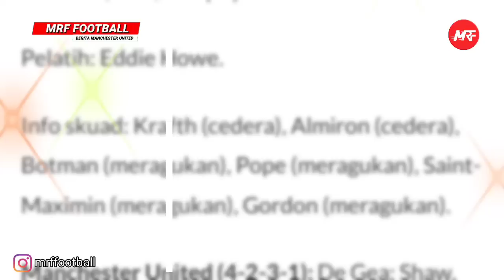WASPADA NEWCASTLE❗NEWCASTLE LAWAN MENYEBALKAN🔴REBUTAN NDICKA🔴RASHFORD MAIN🎉GARNACHO THE NEXT RONALDO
1. Prediksi Newcastle vs Manchester United 02 April 2023
2. MU Siap Tikung Liverpool Untuk Transfer Evan Ndicka
3. Cemerlang Di Jeda Internasional, Apakah Scott McTominay Bakal Dapat Kesempatan Lebih Banyak Di Manchester United?
4. Diincar MU dan Liverpool Mason Mount ingin Bertahan Di Chelsea
5. Digosipkan Bakal Ubah Posisi Scott McTominay, Erik Ten Hag: Kata Siapa Tuh?
6. Erik Ten Hag Akui Newcastle Lawan yang Menyebalkan
7. Chelsea Kalahkan MU untuk Transfer Victor Osimhen?
8. Newcastle vs MU : Rashford bisa Main
9. MU Punya CR7 Baru Namanya Alejandro Garnacho
10. Lawan Newcastle Martial Siap Comeback di Skuat MU